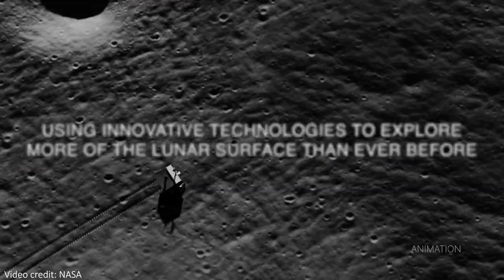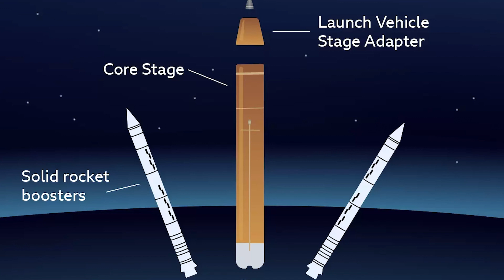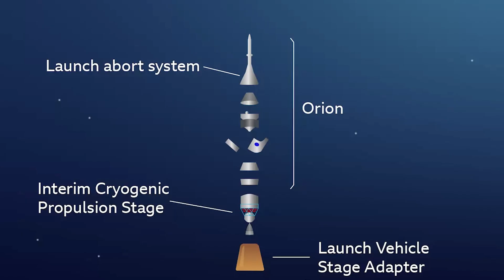Artemis Launches to the MOON in HUGE Win for NASA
↓↓↓ Links and more in full description below ↓↓↓

Nasa's Artemis I rocket finally launched on November 16th 2022, and it was an incredible success! Check out this run-down of the events that happened, all the things that got us here, and what comes next for our human quest through space.

Hey team!

Until next time, stay safe team.